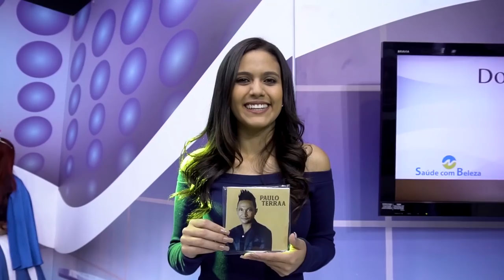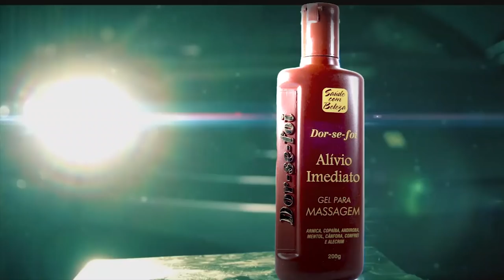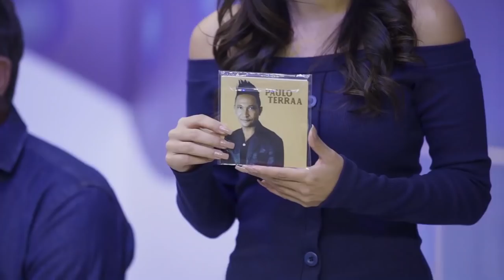Edelson Moura na TV | Programa 124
O programa teve a participação especial das atrações:

- Diego Valadares
- Paulo Terra
- Juracy Pereira

E dos convidados:

- Marcelo José
- Cida Bispo
- Marinalva de Magalhães
- Karminha Ribeiro

O programa Edelson Moura na TV é transmitido para todo o Brasil pela Rede Família aos domingos às 8h30 da manhã.